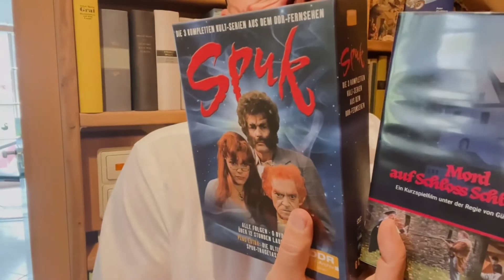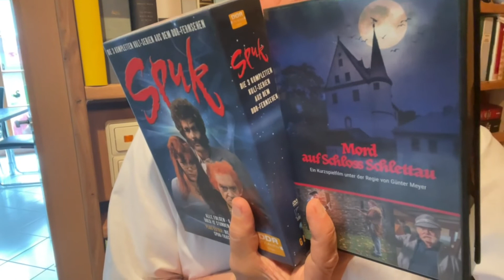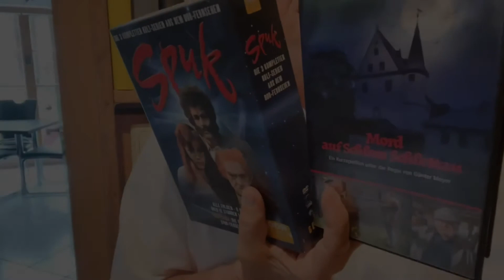Spuk von draußen & Mord auf Schloß Schlettau – Unsere Heimat mit "MORD AUF SCHLOSS SCHLETTAU"...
"MORD AUF SCHLOSS SCHLETTAU"... Die mystische Geschichte des kurfürstlichen Hofkommissärs Christian Ernst Wunnerlich wurde jetzt unter der Regie des bekannten "Spuk-Regisseurs" Günter Meyer (u.a. "Spuk unterm Riesenrad", "Spuk im Hochhaus") und unter Mitwirkung prominenter Schauspieler, wie dem sächsischen Kabarett-Urgestein Gunter Böhnke sowie Gerd Schlott, Udo Prucha und Christiane Schlott verfilmt. Produziert wurde der Film von Oliver Kaufmann, promovie Film- und Fernsehproduktion mit Unterstützung des Fördervereins Schloss Schlettau.
Spuk von draußen ist die dritte DDR-Kinderserie aus der „Spuk“-Reihe von 1987. Sie knüpfte an den großen Erfolg ihrer Vorläufer Spuk unterm Riesenrad und Spuk im Hochhaus an. Ein Großteil der Außenaufnahmen der Serie wurde in und um Thum, der Heimatstadt Günter Meyers, im Erzgebirge gedreht. So befinden sich viele Gebäude von Bärenbach, wie das Rathaus oder Frau Riedels Kramladen, eigentlich in Thum. Szenen, die in den Bergen rund um Bärenbach spielen, wurden in den Greifensteinen gedreht. Als Kulisse für die im Film gezeigten Dreharbeiten auf der Burg diente wiederum Schloss Rochsburg. Das Haus, in dem sich Frau Riedels Kramladen befand, steht in Thum in der Greifensteinstraße 12.

Im kleinen erzgebirgischen Städtchen Bärenbach macht die fünfköpfige Familie Habermann für ein paar Tage Urlaub und hofft, sich vom Alltag der Großstadt Berlin entspannen zu können. Doch schon bald fühlen sich die Habermanns im malerischen Ort wie zu Hause und nehmen das Angebot des Bürgermeisters an, in Bärenbach zu bleiben bzw. dahin umzuziehen. Sie finden ein altes Haus, in dem bereits Opa Rodenwald wohnt, und richten sich darin gemütlich ihre neue Wohnung ein.[1]

Bald müssen sie aber erkennen, dass es mit der Gemütlichkeit im schönen neuen Heim vorbei ist, denn es spukt darin gewaltig. Das muss auch Vater Habermann schnell erkennen, der normalerweise als Wissenschaftler und Arzt jeglichen Aberglauben ablehnt. Die Kinder der Habermanns aber finden Gefallen an dem Spuk und den Spukgeschichten rund ums Haus. Sie freunden sich mit Opa Rodenwald an und werden recht schnell in abenteuerliche Erlebnisse hineingezogen.

Opa Rodenwald ist in Wirklichkeit der Roboter RO-101, der im Auftrag von drei Außerirdischen vom fernen Planeten Obskura das Haus bewachen soll. Mit seinem im Hinterkopf versteckten dritten Auge nimmt er dabei auch Geschehnisse außerhalb seines eigentlichen Blickfelds wahr. Die drei Obskuraner hatten das Haus im Mittelalter als „Feriendomizil“ gebaut, für diesen Bau aber seinerzeit unrechtmäßig Material vom Planeten Obskura entwendet, wodurch dieser nun „eiert“. Um diesen Zustand zu beheben, haben die Obskuraner den Auftrag, das verwendete Material – also Haus und Roboter – auf ihren Heimatplaneten zurückzubringen.

Aus der Geschichte der Obskuraner im Mittelalter, die damals schon mancher Spuk umgeben hatte, hat sich parallel dazu eine erzgebirgische Sage entwickelt, die das Fernsehen unter dem Titel „Höllenfahrt“ verfilmen will. Dazu ist ein Drehstab aus Berlin angereist, der gleichzeitig mit den Obskuranern im Erzgebirge erscheint. Da die Obskuraner so wie seinerzeit im Mittelalter auf der Erde auftreten, ergeben sich jede Menge amüsante Verwechslungen mit den Filmleuten. Da die Kinder als einzige langsam die wahren Zusammenhänge erkennen, geben sie nicht so schnell auf und lassen sich eine ganze Menge einfallen, um ihren geliebten Opa und natürlich das Haus zu beschützen.